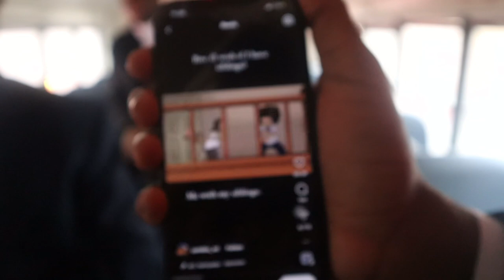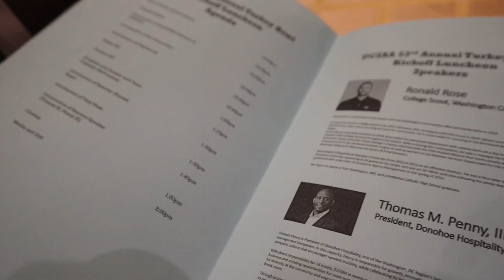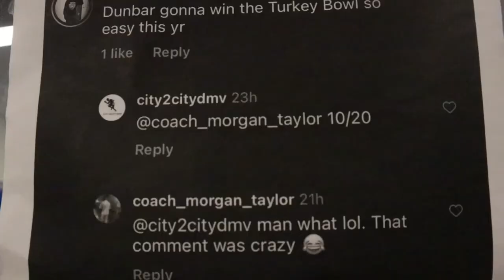Coach Brown wins coach of the year, DCIAA Lunching